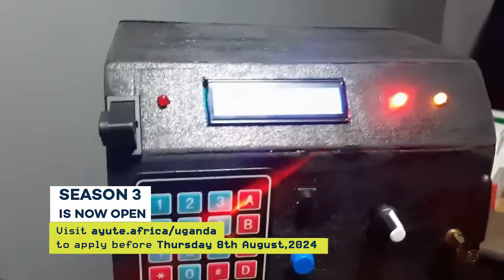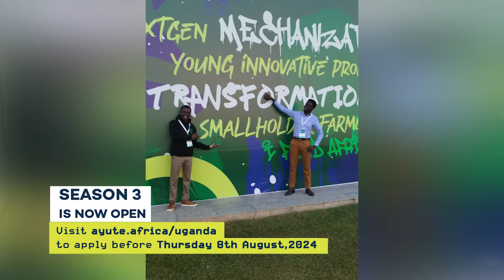From Dream to Market: AYuTe Challenge Winner Shares His Agritech Journey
Meet Okoci Samuel Peter, an inspiring winner of the AYuTeChallengeUG! In this video, Samuel shares his incredible journey of innovation and how the AYuTe Challenge helped him bring his agritech idea to market.

Feeling inspired? Apply for Season 3 of the AYuTe Challenge and get the support you need to turn your agritech dream into reality!
Submit your innovation on ayute.africa/uganda or on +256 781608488.